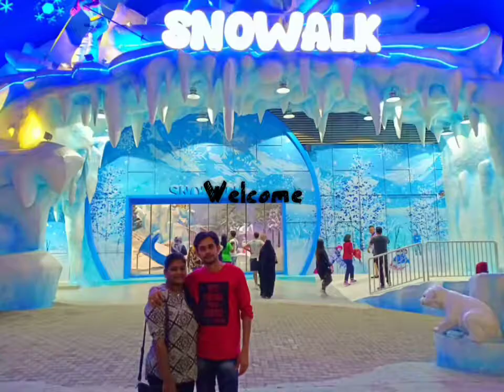vlog// snow world in malaysia// family time in I-city,shah alam// telugu vlogs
beetroot face pack for skin lightening and remove blemishes// anjapaar restaurent in Malasia vlog// evening routine// indian food